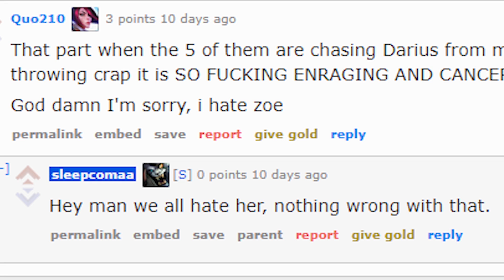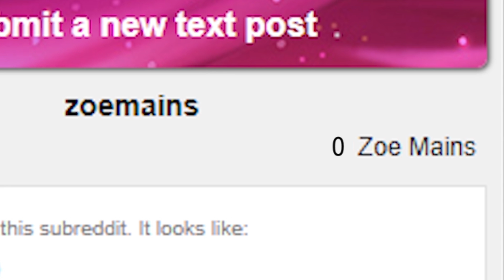We did it Reddit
You can achieve anything if you believe